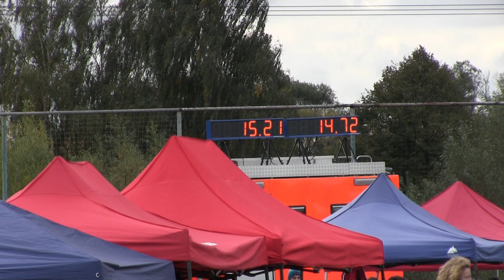Prchalov muži B October cup Velké Hoštice 7 10 2017